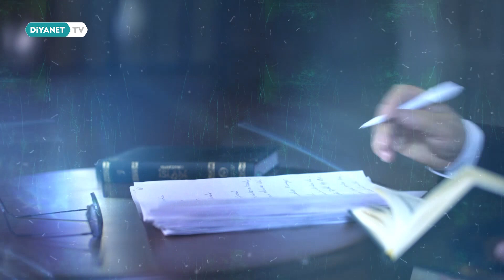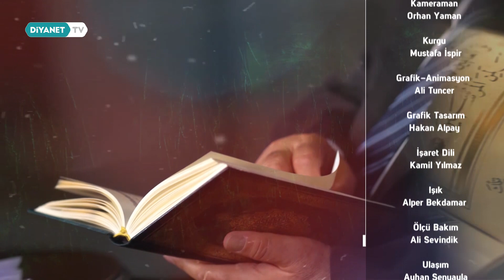Peygamberimizin İzinde 4 Halife 15.Bölüm - Hz. Ömer’in Mekke’den Medine’ye Hicreti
Kur'an'ın hayat sunan iklimini yaşatan Raşit Halifeler'in hayatının anlatıldığı ‘Peygamberimizin İzinde 4 Halife’ yeni yayın döneminde Diyanet TV'de.